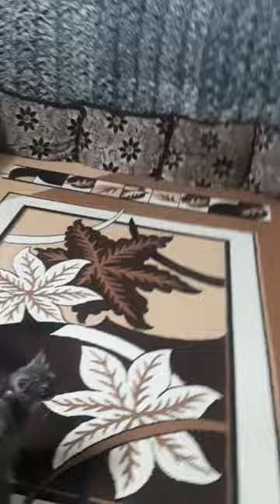My cat loves to play with bottle cap🍾😻